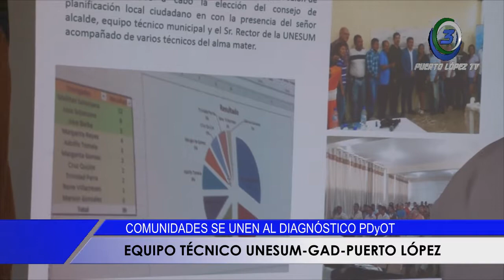JAVIER GUALE CONCEJAL DEL CANTÓN PUERTO LÓPEZ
COMUNIDADES SE UNEN AL DIAGNÓSTICO DEL PDyOT
EQUIPO TÉCNICO UNESUM –GAD PUERTO LÓPEZ